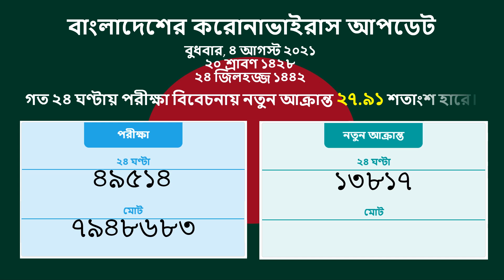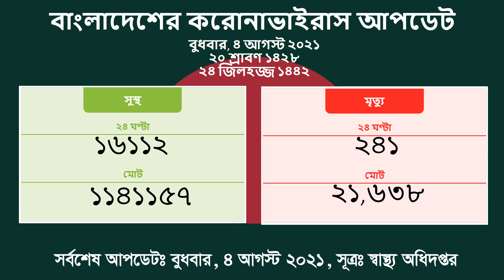4 August 2021 প্রতিদিনের করোনাভাইরাস আপডেট COVID19 DGHS DHAKA BANGLADESH 2